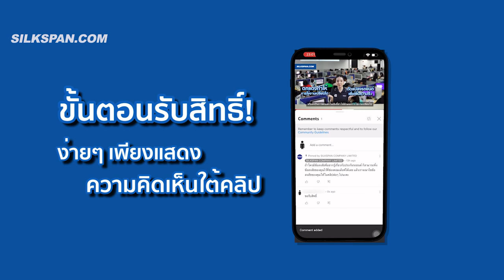4 เทคนิคใช้บัตรเครดิต ที่ช่วยให้เติมน้ำมันได้ถูกลง | SILKSPAN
4 เทคนิคใช้บัตรเครดิต ที่ช่วยให้เติมน้ำมันได้ถูกลง

น้ำมันแพง!! ตอนนี้เรียกว่าราคาน้ำมันเป็นอะไรที่พุ่งแบบหยุดไม่อยู่เลยค่ะ ครั้งนี้ SILKSPAN เลยอยากนำเสนอเทคนิคง่ายๆ ที่จะช่วยให้คุณเติมน้ำมันได้ถูกลง แล้วต้องทำอย่างไรบ้าง ติดตามจากในคลิปได้เลยค่ะ

นอกจากนี้ พิเศษสุดๆ สำหรับผู้ที่ชมคลิปนี้นะคะ ได้รับทันที สิทธิ์ส่วนลดต่อประกันรถยนต์ล่วงหน้าสูงสุดถึง 500 บาท พร้อมรับฟรี บริการช่วยเหลือฉุกเฉินบนท้องถนน 24 ชม. ใช้สิทธิ์ได้ทันที ไม่ต้องรอให้ถึงวันคุ้มครองค่ะ

ขั้นตอนรับสิทธิ์ง่ายๆ เพียงคอมเม้นท์แจ้งไว้ที่ช่องคอมเม้นท์ด้านล่าง แล้วเราจะส่งลิ้งค์ลงทะเบียนให้กับทุกคนโดยเร็วที่สุดค่ะ อย่าลืมมาแจ้งรับสิทธิ์กันนะคะ

ติดตามสาระทางการเงินดีๆ จาก SILKSPAN ไม่ว่าจะเป็นเรื่องประกันรถยนต์, สินเชื่อ และบัตรเครดิต ได้ที่

Please watch: "5 ข้อห้าม ไม่อยากให้แอร์รถไม่เย็น แอร์พังช่วงหน้าร้อนห้ามทำแบบนี้!!!"